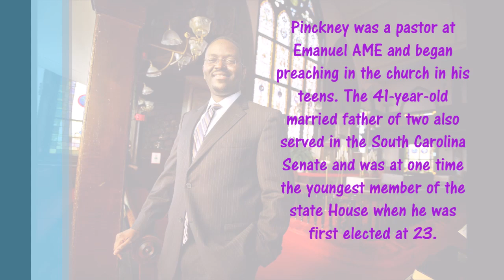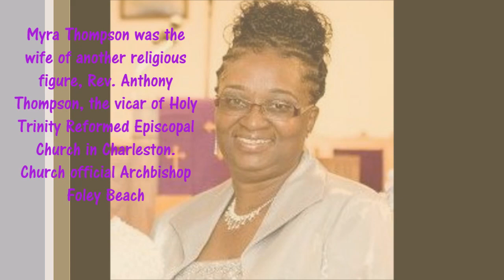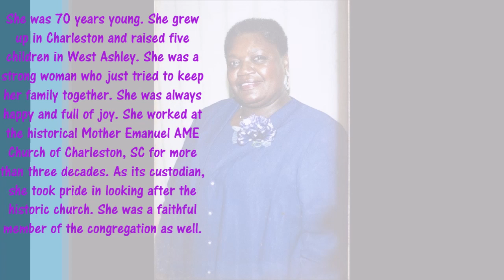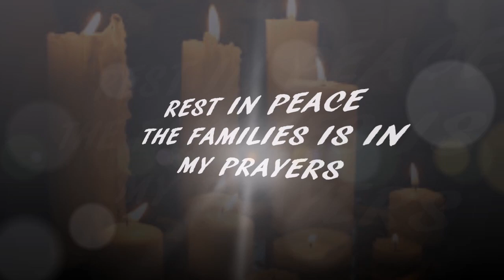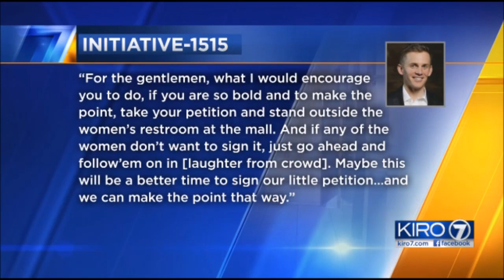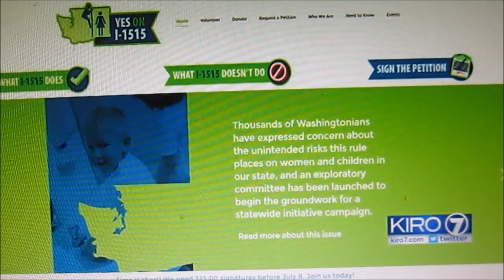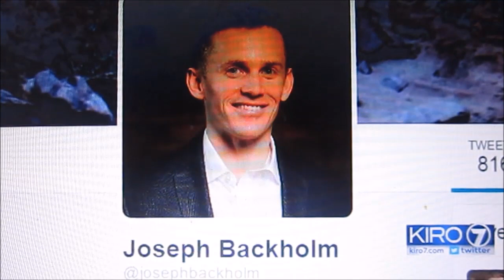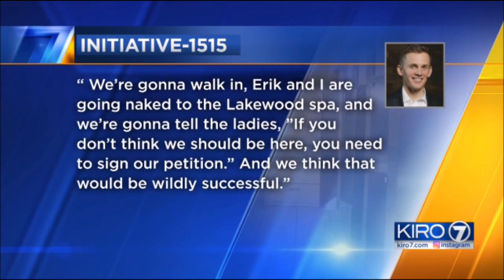Joseph Backholm instructs men to follow women into Restrooms /1 yr later 9 member killed in Church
I year anniversary of the death of 9 member in a Church
The nine victims of the Charleston, South Carolina, church shooting were remembered Thursday as "kind-hearted" members of the community — six women and three men who shared a love of family and faith.

They had gathered Wednesday night — as they did each week — at the Emanuel African Methodist Episcopal Church for a Bible study session. About an hour later, a 21-year-old gunman opened fire in a fit of rage, police said.

Charleston County coroner Rae Wooten identified all nine victims in a press conference Thursday.

next story

Joseph Backholm who’s group is gathering signatures for Anti-Trans Petition Initiative I-1515 was recorded telling men to follow women into Restrooms if they refused to sign it.

Audio recordings were anonymously delivered to the Gender Justice League of Seattle. Joseph Backholm, the director of the Family Policy institute of Washington, who was directing signature gatherers who favor initiative-1515, to find supporters to sign the petition.

In the recordings, Backholm is heard to say: “For the gentlemen, what I would encourage you to do, if you are so bold and to make the point, take your petition and stand outside the women’s restroom at the mall. If any of the women don’t want to sign it, just go ahead and follow them in [laughter from crowd]. Maybe this will be a better time to sign our little petition, and we can make the point that way.”

The initiative would overturn a state regulation that took effect Dec. 26 to allow access to public and private facilities based on gender identity.

Instead, it would allow public and private entities to segregate bathrooms by “gender, as determined biologically or genetically at birth.”

The measure also would limit state and local lawmaking concerning gender identity, and enable lawsuits against public schools that allow a student’s gender identity to determine restroom use.

Backers have until July 8 to submit 246,372 registered voters’ signatures to make their goal of putting the initiative onto the November ballot.

The Olympian reports that at a different gathering Miriam Ben-Shalom, the TERF who was stripped of her 2016 Milwaukee Pride Grand Marshal title for her anti transgender views told the audience the initiative would protect women from “pretenders … these men who would self-identify (as transgender) to get into those spaces. How many children have to be hurt?”

She added that she didn’t want to be forced to shower with men, and said “anti-female politics” had driven the policy change the initiative would reverse.